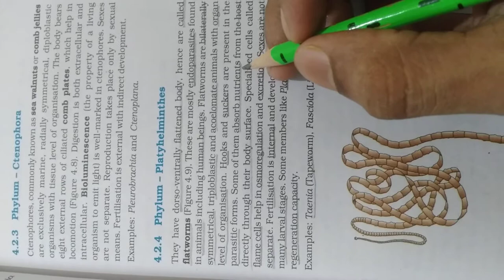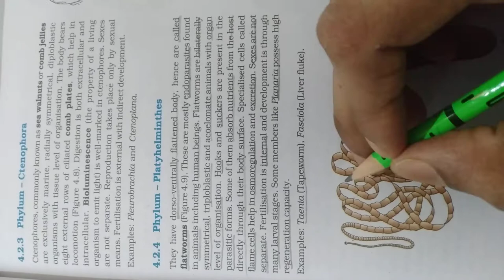Phylum Platyhelminthes | Animal Kingdom | Class 11th Biology Ncert | 100% NCERT BASED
phylum platyhelminthes have dorso-ventrally flattened body.

mostly endoparasite

flame cells - osmoregulation and excreation

internal fertilization , many larval stages

planaria - high regenerative capacity

eg. Taenia (tapworm),
       Fasciola(liver fluke) ,
       planaria